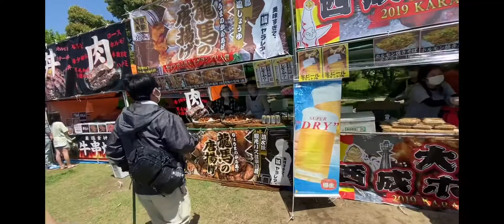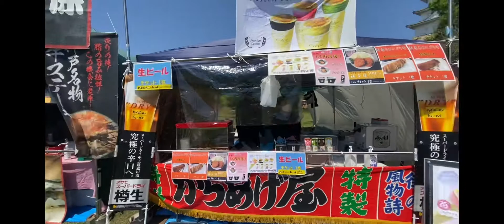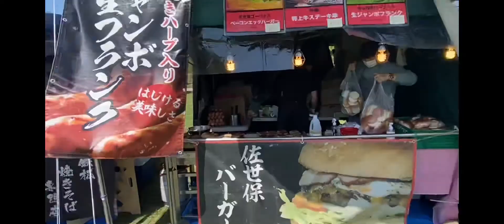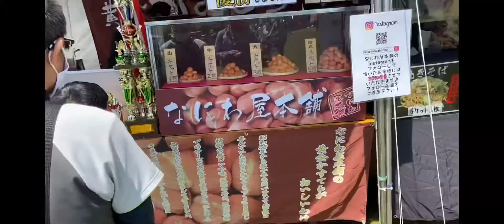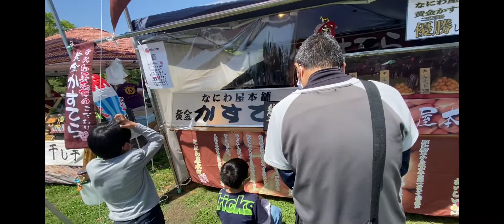Haba pila ng steak sa Akashi castle.